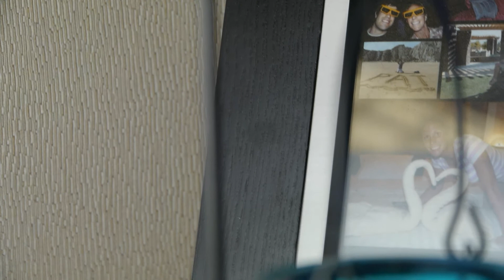GH2 Black Magic RAW HDMI WebM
1080p24 capture using black magic intensity pro and Panasonic GH2 @ 23.976p.  Captured @ 1080i60.00 and converted to WEBM with Sorenson Squeeze using the inverse Telecine filter to create 24.00p footage.